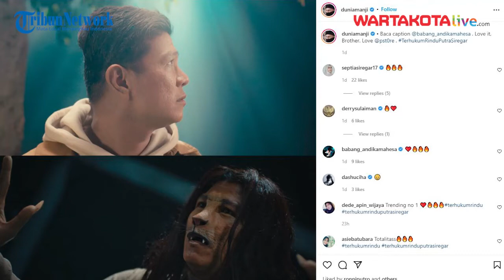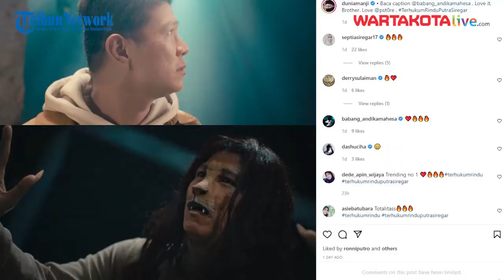Andika Kangen Band Gunakan Prostetik Wajah Macan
Musisi dan penyanyi Andika Kangen Band didapuk menyanyikan lagu 'Terhukum Rindu' karya Putra Siregar, yang dibuat dari dalam penjara.

Tidak hanya menyanyikan saja, tapi Andika Kangen Band menjadi bintang video klip lagu Terhukum Rindu karya Putra Siregar.

Menariknya, dalam video klip tersebut Andika Kangem Band didandani dengan paras muka seperti macan, dengan menggunakan prostrtik wajah.